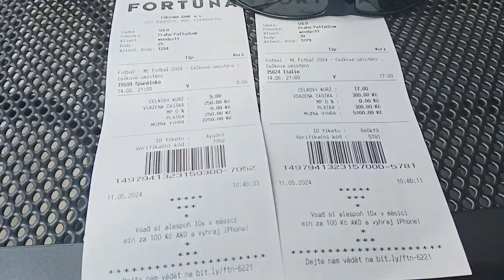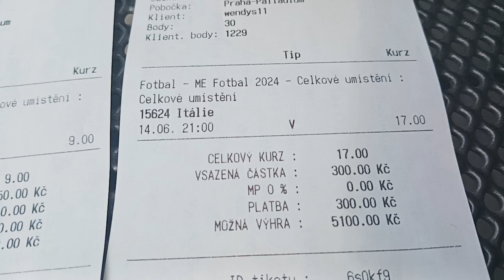Renča vsadila na Španělsko, já na Itálii.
A na koho v ME ve Fotbale vsadíte vy?

Kdo je váš Favorit?

Napište mi do komentáře.